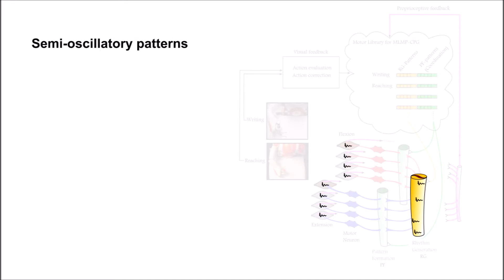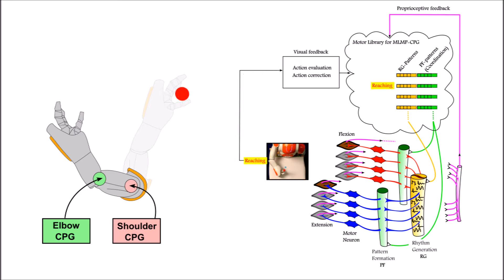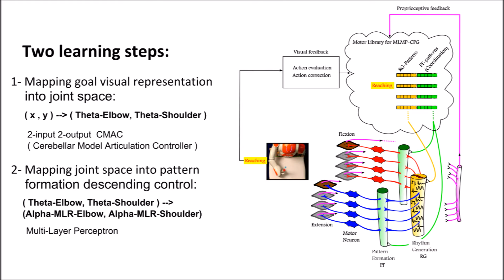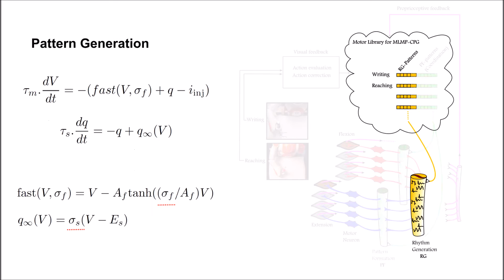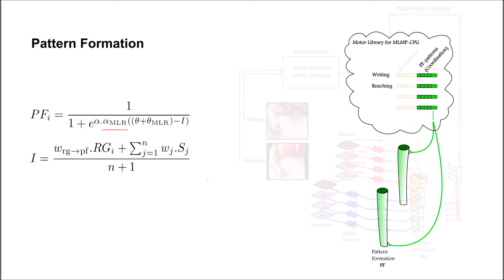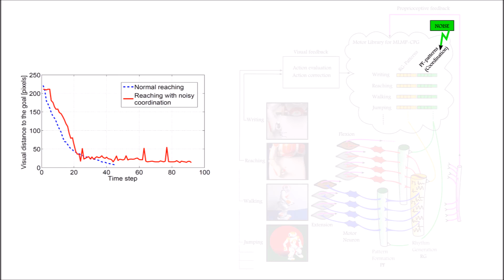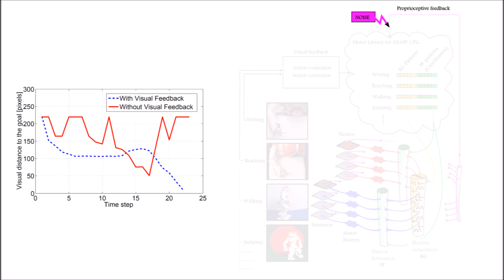Learning Diverse Motor Patterns with a Single Multi-Layered Multi-Pattern CPG for a Humanoid Robot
Shoubhik Debnath, John Nassour and Gordon Cheng. IEEE International Conference on Humanoid Robots (HUMANOIDS 2014), Madrid, Spain, November 18th-20th, 2014.

This paper presents a Multi-Layered Multi-Pattern Central Pattern Generator (CPG) that provides humanoid robots the ability to generate motor patterns in order to perform various upper body tasks (like: reaching and writing). This CPG has two control levels: 1) one for pattern formation (coordination); and 2) another for pattern generation (selection). A unique feature of this CPG is its ability to generate oscillatory, semi-oscillatory, and non-periodic patterns locally, simply through descending control. With a simple learning method the NAO humanoid robot was able to learn how to coordinate motor patterns at different joints in writing numbers from 0 to 9. With a neural-based structure, which separate between the coordination and the selection control levels, our approach is shown to be robust during the execution even with a noisy proprioception (sensory) feedback and also with noisy coordination (pattern formation descending control) signals.